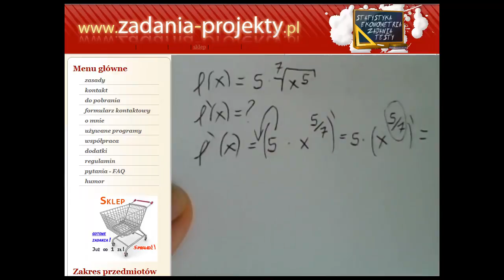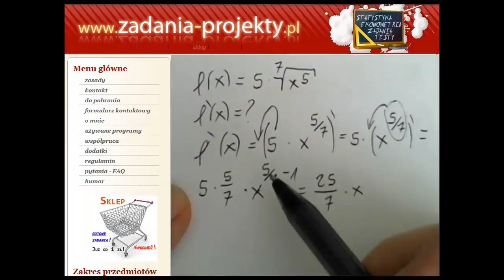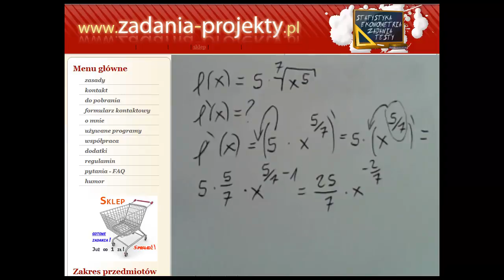Analiza funkcji - pochodna z funkcji ręcznie liczona - powtórzenie na studia - odc. 3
W filmie przypominam jak wykonać obliczenie pochodnej funkcji o 1 zmiennej - funkcja wykorzystująca potęgowanie. Omawiam tak prosto, jak potrafię, aby było to zrozumiałe.
Zapoznaj się z innymi przykładami z playlisty "Powtórka".